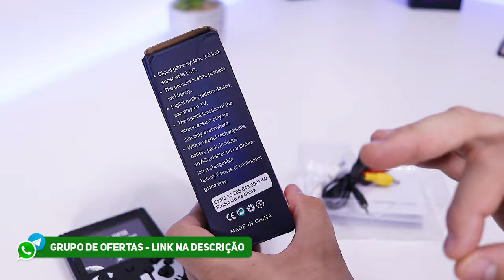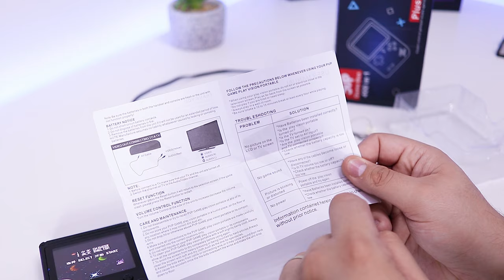NOSTÁLGICO! um GAMEBOY com Jogos RETRÔ! SUP GAMEBOX! 400 jogos em 1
⚡ Link para comprar o Game Box 400 in 1

Versão 2.0 que emula 5 vídeo games!

Você tem saudades dos jogos mais antigos como Super Mario e Pinball? Então fica nesse vídeo que eu vou te mostrar um gameboy muito bacana que trás muitos jogos nostalgicos e que você vai se amarrar!